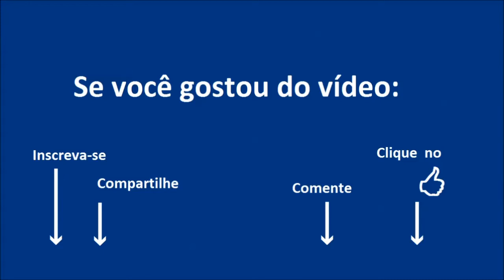Questões de Matemática Álgebra 14 Colégio Naval EPCAr